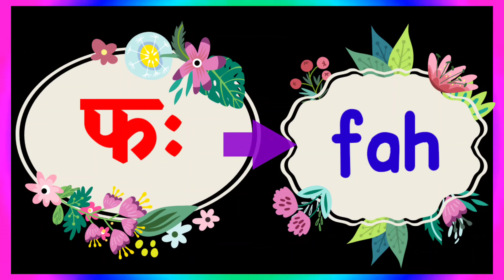फ ची चौदाखडी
मराठी आणि इंग्रजी मध्ये